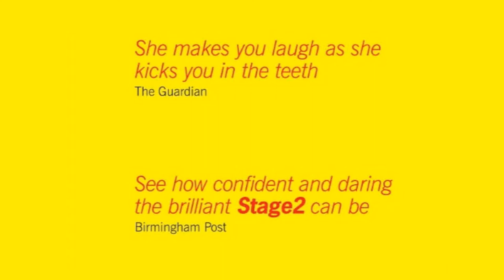Why is John Lennon Wearing a Skirt? Trailer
Why is John Lennon Wearing a Skirt?
By Claire Dowie
Thursday 17th - Saturday 19th April 2014
7.30pm (+ Sat Mat @ 2pm)
£10
The Crescent Theatre, Birmingham, B16 8AE